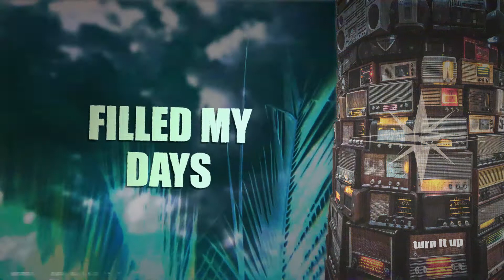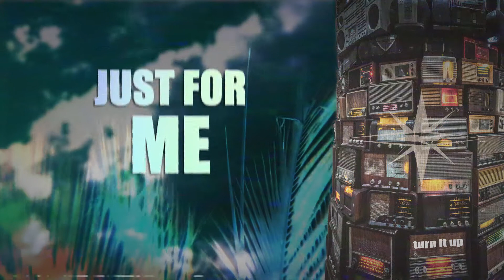Jet West - Turn It Up (Lyric Video)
Our Jet West single "Turn It Up!"  There was some fun inspiration for this song as it all started as a catchy Paul Simon-like guitar riff and 4-on-the-floor with the kick drum, and then took shape from there.  The song is really a story about rejecting a mundane lifestyle of following-the-herd and filling the emptiness with possessions and securities.  Though that kind of lifestyle may work for some, this song is a realization about the importance of finding what gets you excited and what turns you on; rather what turns it up!

Sign up for our newsletter for new music releases, new videos, and other fun shenanigans!  Always fun, never spam :)

Jet West hails from sunny San Diego, CA.  With music to keep your eardrums bumpin' and your feet movin'!  Check out our music and videos and we hope to see you at a show soon!

Love,
Jet West